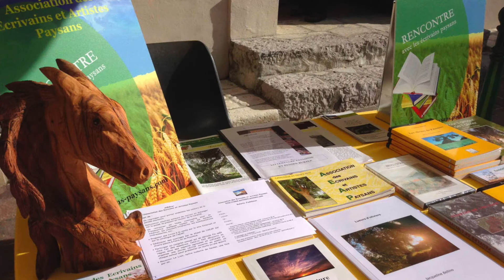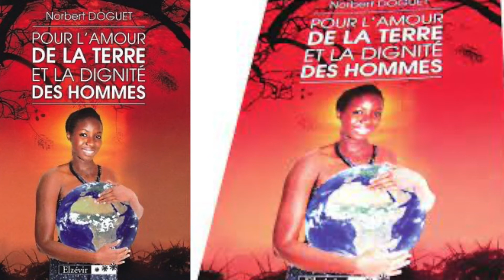L'association des écrivains et artistes paysans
Marcel Marloie et Norbert Doguet présentent l'AEAP